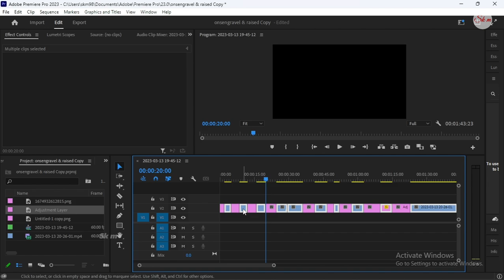Premiere Pro How to Delete/Remove Multiple Gaps Between Clips using Ripple Delete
Premiere Pro How to Delete/Remove Multiple Gaps Between Clips
Remove Multiple Gaps Between Clips
Remove Multiple Gaps Between Clips using Ripple Delete